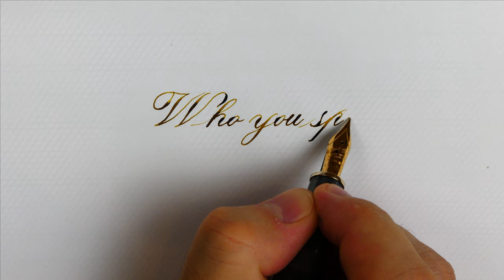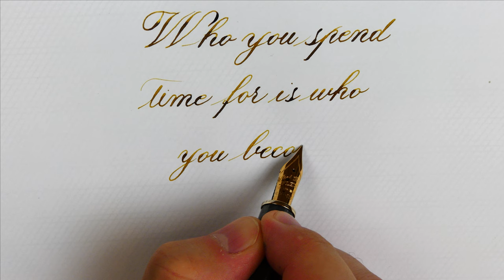How to write a quote in Copperplate with the Scribo Feel Grigio Giorno - Handwriting practice #86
The Copperplate script, one of the most elegant, beautiful and difficult writing styles, was originally written with a straight pen, so a fountain pen with a good flexible nib fits well with this style.

Pen: Scribo Grigio Giorno
Nib: Scribo 14k gold n6. Flex Extra Fine
Ink: KWZ Old Gold